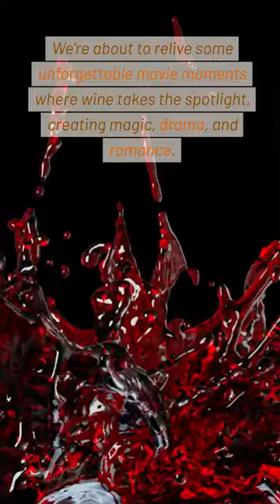"Wine in Cinema: Iconic Moments on the Silver Screen"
Welcome to our cinematic wine journey! In this captivating 60-second YouTube video, we're delving into the world of "Wine in Cinema: Iconic Moments on the Silver Screen." 🎬🍷

Join us as we relive unforgettable movie scenes where wine plays a starring role, creating drama, romance, and unforgettable moments. From Miles' Merlot meltdown to romantic champagne toasts in "Casablanca," wine has the power to weave its magic in the movies.

Which wine movie moment is your favorite? Cheers to the magic of wine and cinema! 🍷🌟🥂